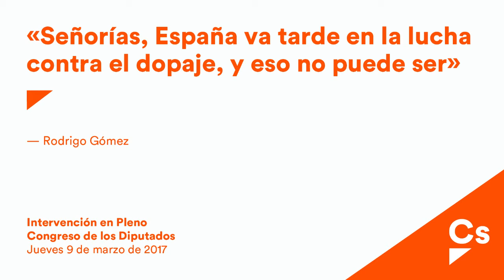Rodrigo Gómez. Debate sobre dopaje en el deporte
Intervención de Rodrigo Gómez en el debate sobre el dopaje en el deporte.